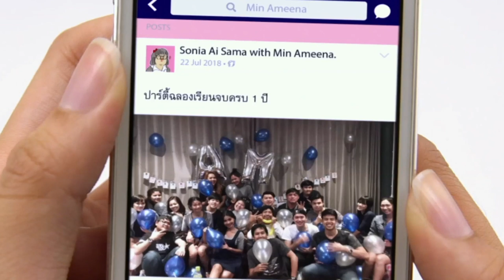Notification เตือนนักรักซะเลย Winning Best Digital Fiction Program Series @ 23nd Asian TV Awards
Notification เตือนนักรักซะเลย💕 คอนเทนต์เด็ดจาก Mello เป็นตัวเแทนซีรีส์ไทยคว้ารางวัลชนะเลิศ เหนือซีรีส์จากทั่วเอเชียกว่าร้อยเรื่อง ในรางวัล Best Digital Fiction Program Series  จากงาน Asian  Television Award ครั้งที่ 23  เมื่อวันที่ 12-13 มกราคม 2562 ณ ประเทศมาเลเซีย
ร่วมเป็นส่วนหนึ่งพิสูจน์ความปัง ความสนุก ได้เเล้ววันนี้ทาง Mello
ทั้งบนแอปพลิเคชัน Mello Thailand และบนเว็บไซต์ คลิก